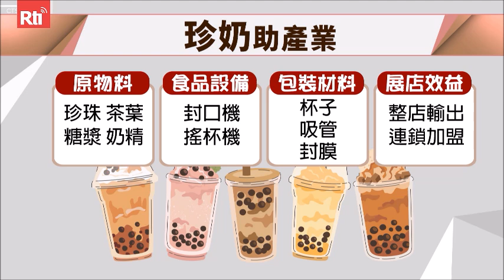【RTI】20241018 เกิร์ลกรุ๊ปเกาหลี (G)I-DLE มาไต้หวันต้องดื่ม! ชานมไข่มุกโด่งดังทั่วโลก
เมื่อพูดถึงอาหารและเครื่องดื่มของไต้หวัน หลายคนคงนึกถึงชานมไข่มุกซึ่งเป็นที่รู้จักทั่วโลก ในเมืองใหญ่และสถานที่ท่องเที่ยวสำคัญหลายแห่งทั่วโลก เรามักเห็นร้านเครื่องดื่มเขย่าแบบไต้หวันซึ่งจะจำหน่ายชานมไข่มุกด้วย แม้แต่เกิร์ลกรุ๊ปเกาหลี (G)I-DLE ซึ่งมาจัดคอนเสิร์ตที่ไต้หวันเมื่อต้นเดือนตุลาคมปี 2024 นี้ ก็ได้ดื่มชานมไข่มุกหลังเวทีด้วย ผู้เชี่ยวชาญชี้ว่ารสชาติเป็นที่ถูกใจผู้คนมากมาย ยังช่วยพัฒนาห่วงโซ่อุตสาหกรรม ชานมไข่มุกสร้างโอกาสทางธุรกิจมูลค่าปีละกว่าแสนล้านเหรียญไต้หวัน